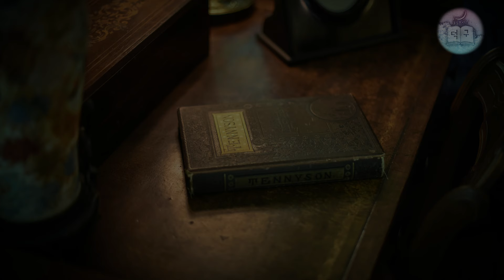5분 안에 잠드는 오디오북 asmr [개를 데리고 다니는 여인 ] by 동굴보이스 덕구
[개를 데리고 다니는 여인] - 안톤 체호프
The Lady with the Dog

00:00:00   오프닝
00:00:15   1장
00:11:13   2장
00:32:05   3장
00:53:46   4장

편안한 수면을 유도하는 음악이 깔려 있습니다.